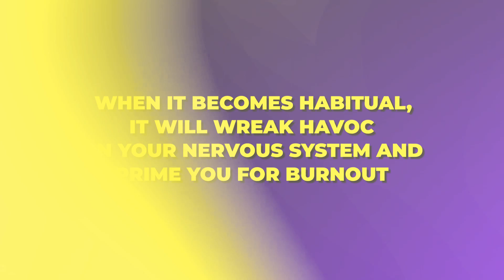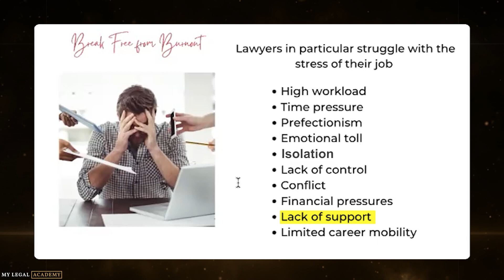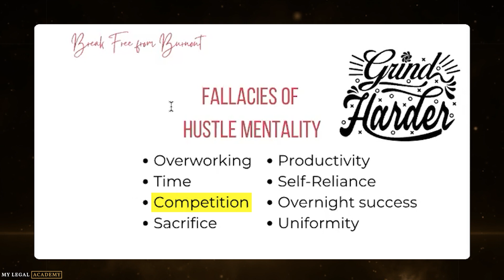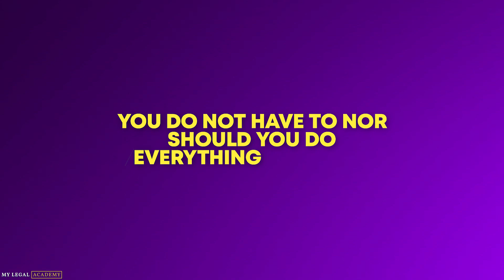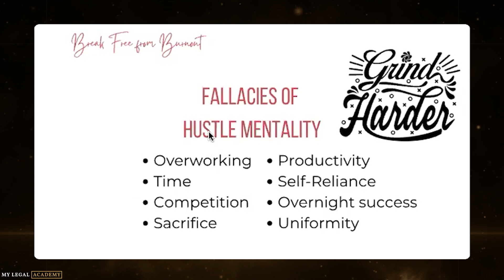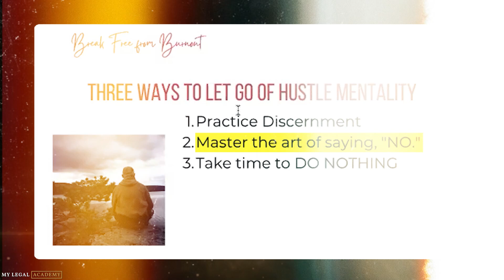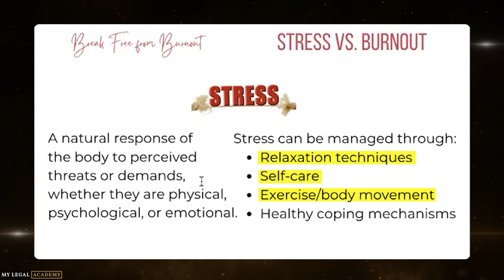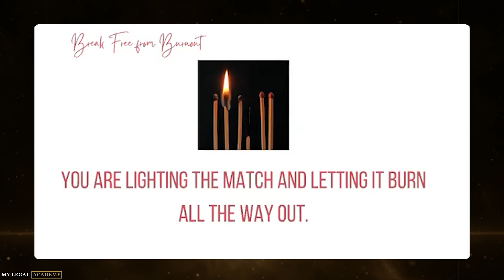How To Break FREE From Lawyer Burnout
Are you feeling overwhelmed and stressed out from your daily work, experiencing the all too familiar burnout? If so, then this video is exactly created just for you!

Burnout can have a detrimental effect on our work and overall well-being, often leaving us feeling uninspired and inefficient and can even lead to more serious consequences that we may come to regret.

In this video, we will explore the factors and misconceptions surrounding the hustle mentality, its impact on burnout, and how it differs from stress. This video aims to provide clarity and highlight their unique characteristics.

So take a moment to pause, tune in and get engaged throughout this video to gain valuable insights on reducing burnout and maintaining a healthier work-life balance!

I’m Sam Mollaei and I own and run 6 law firms, but my real passion is helping fellow lawyers work smart, scale fast, and enjoy life. As the Founder of My Legal Academy, I focus on helping law firms thrive using social media ads, automation, and AI agents.

Want me to help you scale and automate your law firm?

If you’d like to connect with other lawyers adopting these proven strategies, join our free community

Here to serve and make your life better.

 🔗 IMPORTANT LINKS

KEY MOMENTS
00:00 Introduction on How To Break FREE From Lawyer Burnout
01:04 Understanding Burnout in Lawyers
04:05 The Fallacies of Hustle Mentality
13:15 The Hustle Mindset
14:26 Three Ways To Let Go of Hustle Mentality
17:09 What is Stress

LICENSE CERTIFICATE-1
Item Title: Urban Loop And Intro
Item ID: 6S9BWK5
Author Username:mmusic2noise
Licensee: Hex Studio Creative Team
Registered Project Name: How To Break FREE From Lawyer Burnout
License Date: May 13th, 2023

LICENSE CERTIFICATE-2
Item Title: Inspiring Ambient Background Loop
Item ID: X43GZ6P
Author Username: bdProductions
License Date: June 12th, 2023

LICENSE CERTIFICATE-3
Item Title: Hip-Hop Soul
Item ID: XVP37KC
Author Username: Bransboynd
License Date: December 14th, 2022

LICENSE CERTIFICATE-4
Item Title: Hip Hop Voiceover Background Loop
Item ID: HNEDM9N
Author Username: bdProductions
License Date: February 17th, 2023